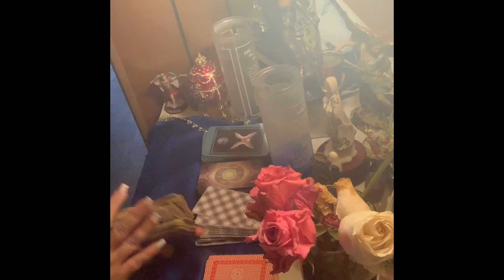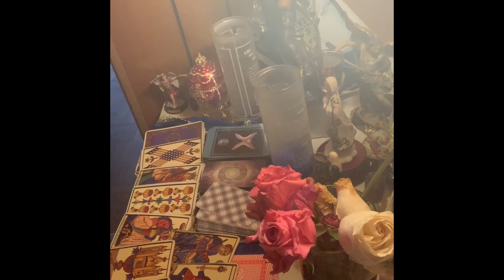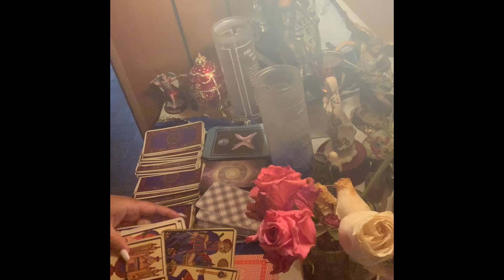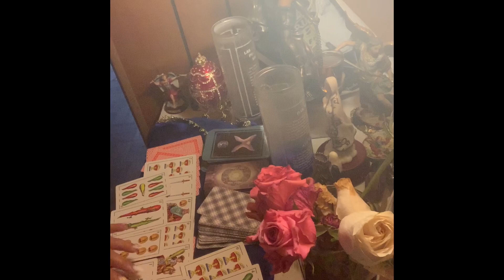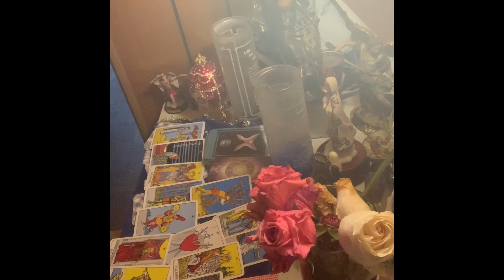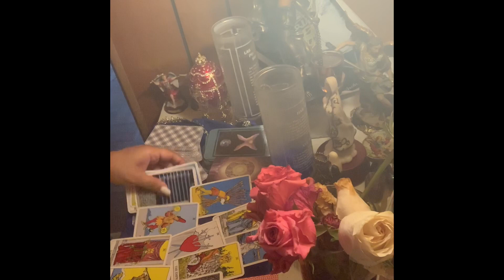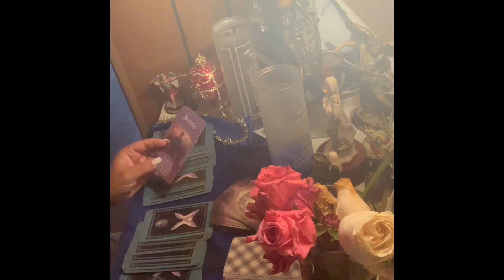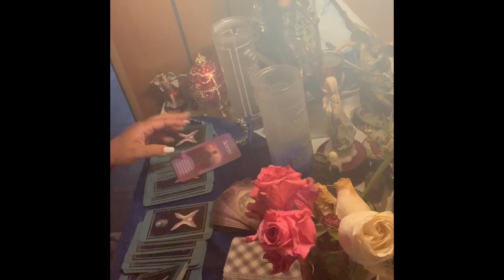♍️ virgo lectura del café ☕️ 25 ago-1 sept sorpresas amorosas 💖😍🥰😱💐